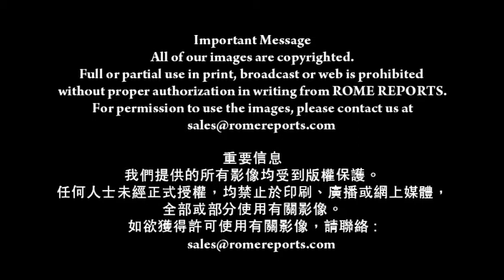董高樞機：一生奉獻給兩位聖人教宗(14-4-2014)